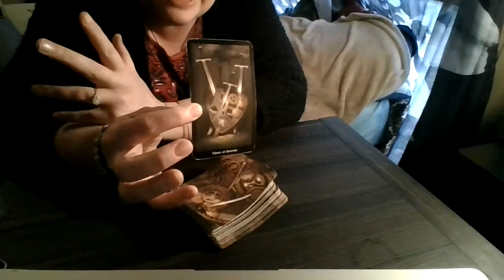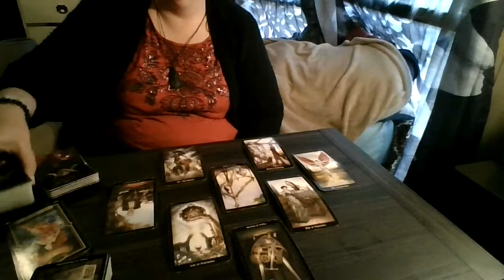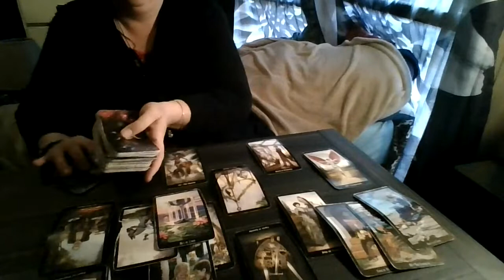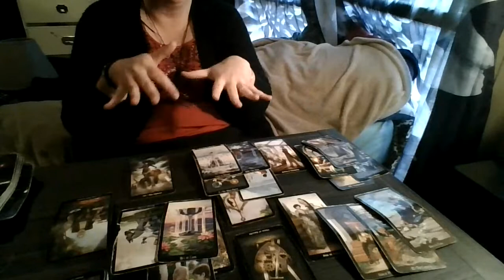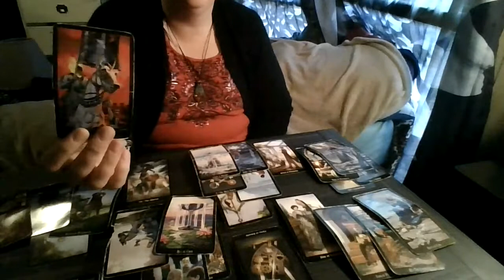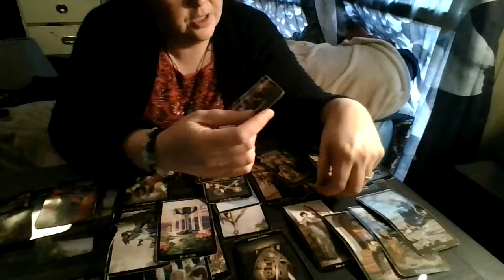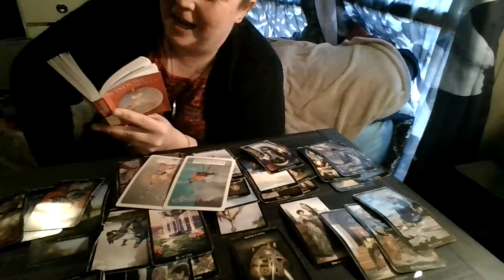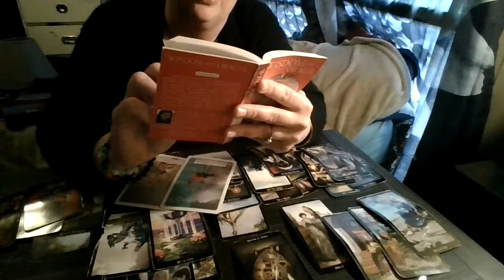Sagittarius November Round 2!: What is this, huh? (Powerful Message)